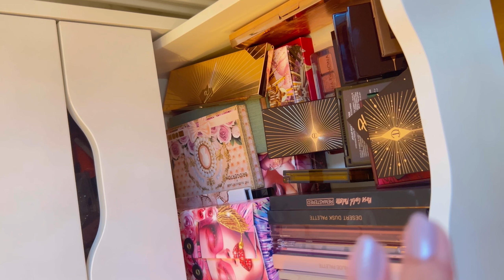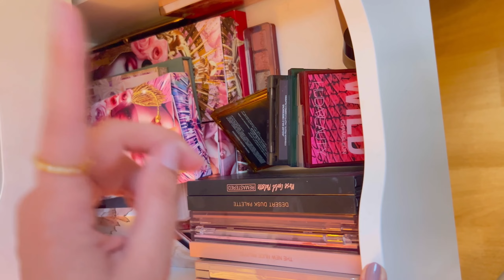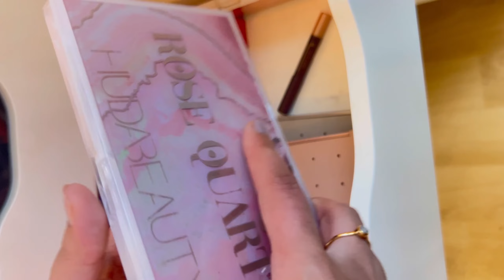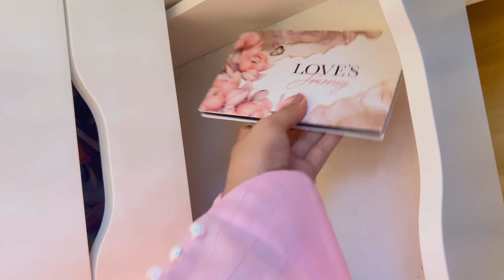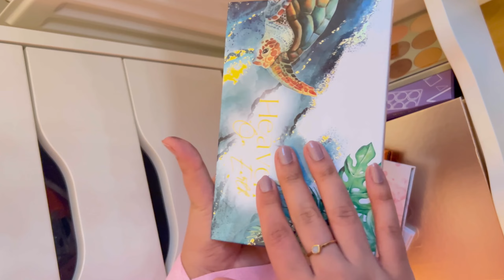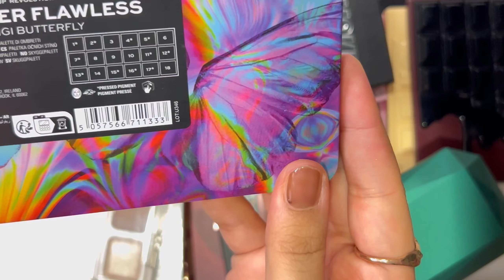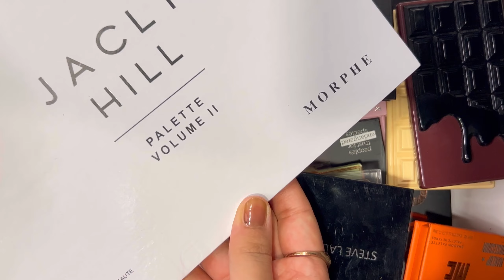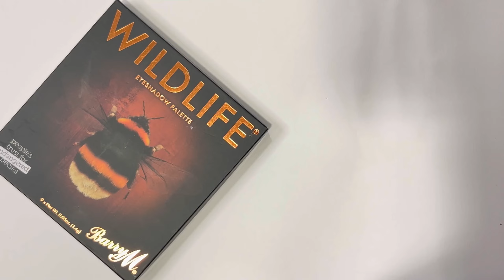Sorting & Decluttering my Eyeshadow Palettes Drawers 2024 🤩 Eyeshadow Palette Collection ✨